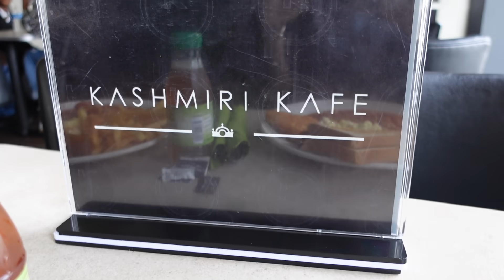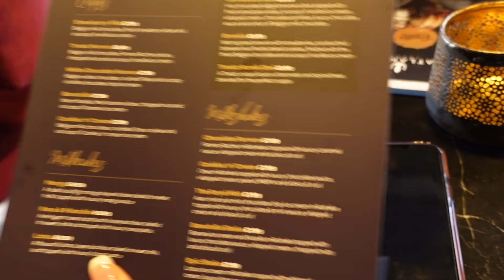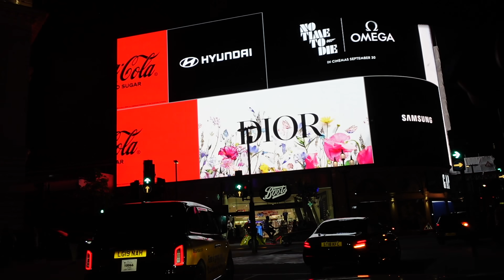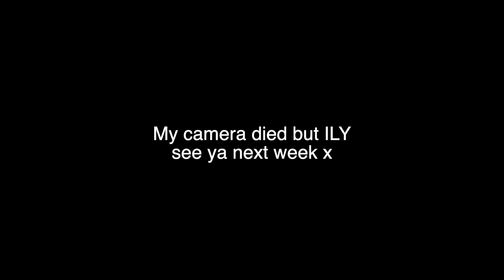WEEKLY VLOG #2 | DATE NIGHT & TRIP TO LONDON, FILMING CONTENT, SEEING MUM & MORE...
♡MAKEUPBYTAMMI COSMETICS ♡

FAQ:
My camera: Canon 5D mark iii
Lens: Canon 50mm 1.8
Vlog camera: Sony ZV-1